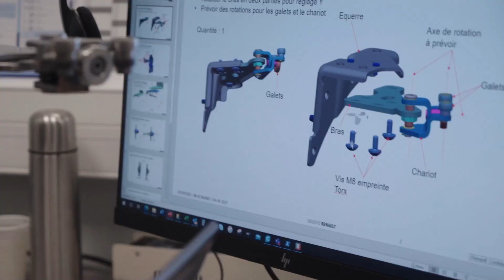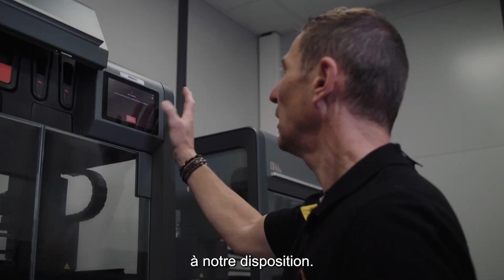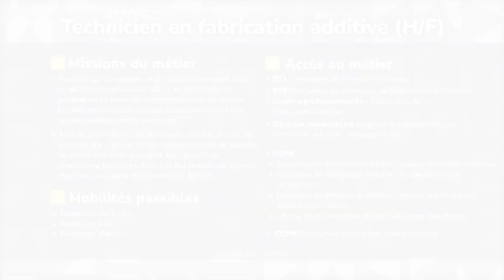Technicien Fabrication Additive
Découvrez les métiers de l'industrie.